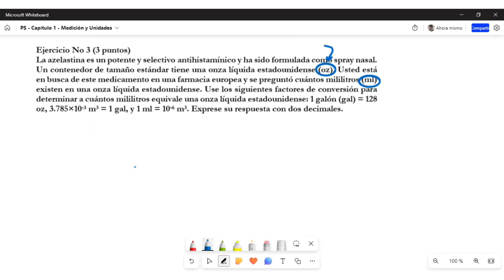Prueba de Salida 1 - Nivelatorio - ESPOL - 2023 - Cifras Significativas y Análisis Dimensional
En este video, te presentamos una completa resolución de problemas de la Prueba de Salida 1 del Nivelatorio ESPOL 2023. En el Capítulo 1, nos enfocamos en los temas clave de conversión, cifras significativas y análisis dimensional. Aprenderás paso a paso cómo abordar y resolver problemas relacionados a estas áreas, adquiriendo las habilidades necesarias para enfrentar exitosamente la prueba. No te pierdas esta guía detallada y prepárate para destacar en la Prueba de Salida 1. ¡Sube tu nivel de física con los videos de este canal!